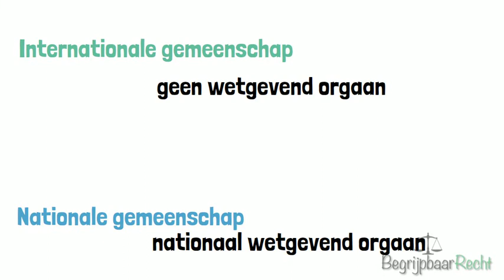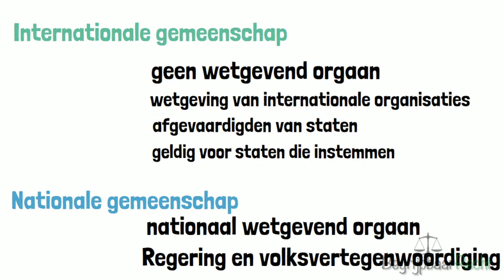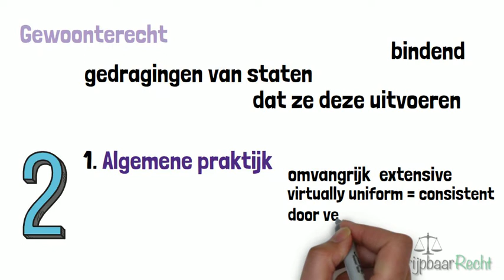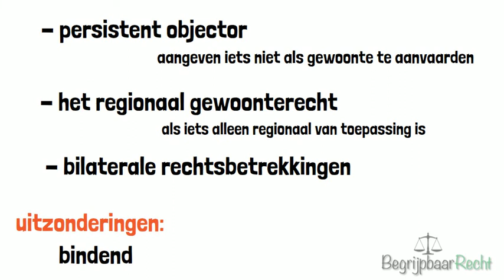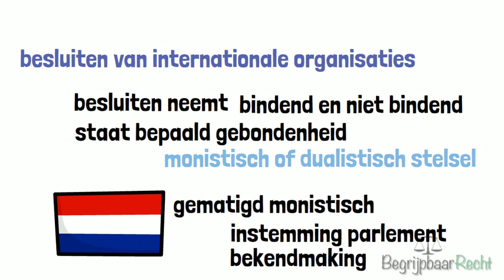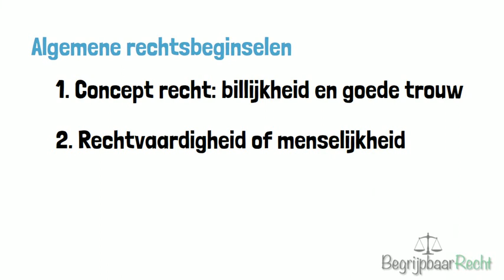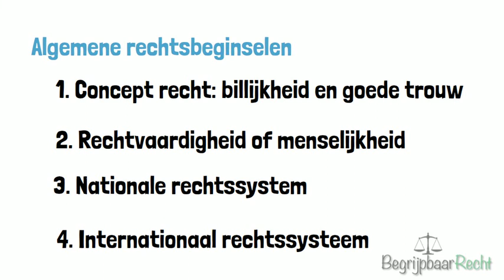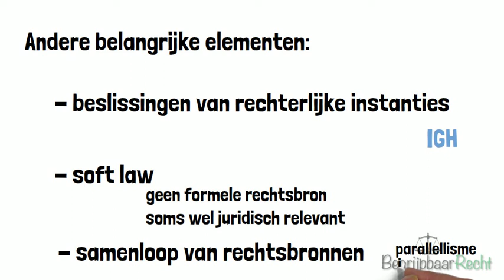Internationale rechtsbronnen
Zoektermen: rechtenstudent, rechtenstudie, inleiding internationaal recht, vrede van Westfalen, soeverein, soevereiniteit, staten, onafhankelijkheid, Europese unie, raad van Europa, EHRM en EVRM, algemene rechtsbeginselen, billijkheid, algemene praktijk, gewoonterecht, virtually uniform, soft law, verdragen, monisme en dualisme, rechtsbronnen